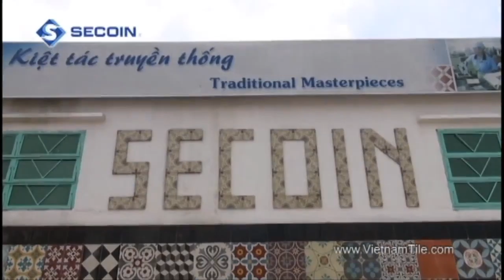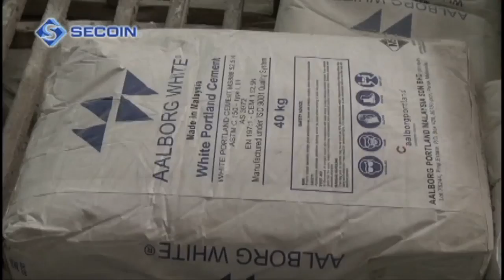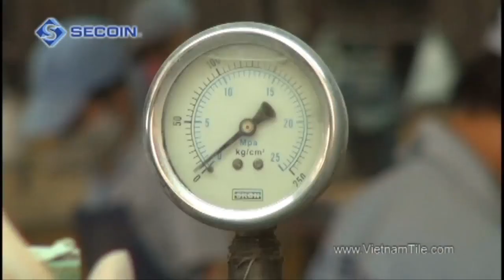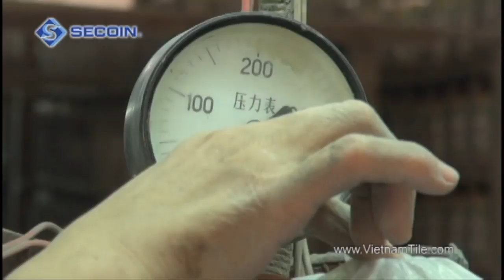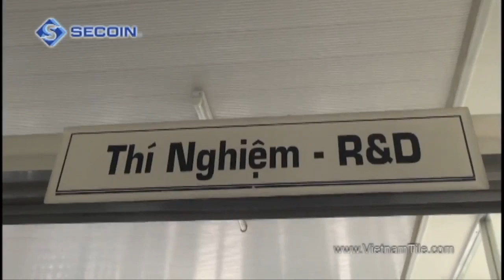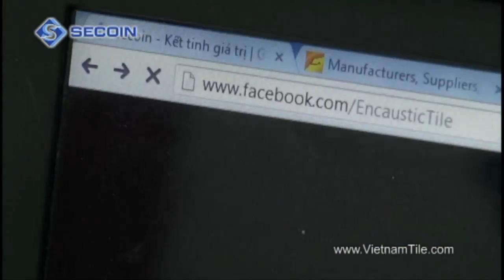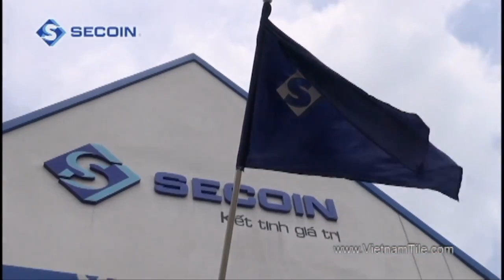Secoin - Encaustic Cement Tile Production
Secoin Encaustic cement tile - Capture the value
* The value of Vietnam encaustic cement tile history for over a century which has been carried out from father to son generations
 * The value of cultural inspiration where Western elegance and Eastern mystery meets
* The value of stylish architecture where ancient and modern beauty comes together
* The value of golden hands of Vietnamese artisans who created remarkable handicraft masterpiece
* The value of know-how and passion from a Vietnam leading company who has devoted its heart and soul to cement tile industry

All these values have been captured to make Secoin encaustic cement tile a unique work of art which is appreciated worldwide.

* Giá trị truyền thống của một ngành gạch bông với hơn trăm năm lịch sử đã được cha truyền con nối qua nhiều thế hệ người Việt.
* Giá trị từ văn hóa nơi nét thanh lịch của Phương Tây và sự huyền bí của phương Đông được hội tụ.
Giá trị từ cảm hứng kiến trúc khi vẻ đẹp cổ điển quý phái hòa quyện với phong cách ấn tượng hiện đại.
* Giá trị từ những bàn tay vàng của các nghệ nhân Việt Nam để tạo ra những kiệt tác luôn mang sự khác biệt.
*Giá trị từ tri thức và niềm đam mê của một  công ty gạch bông hàng đầu Việt Nam.

Tất cả những giá trị đó đã được kết tinh trong viên gạch bông Secoin để nó thật sự trở thành một tác phẩm nghệ thuật được đón nhận trên toàn thế giới.